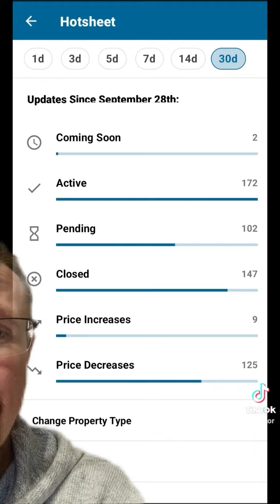Athens, GA Real Estate Market Update 10.28.2022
Athens, GA Real Estate Market Update